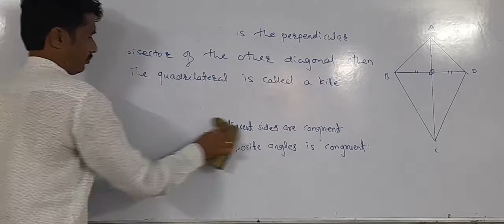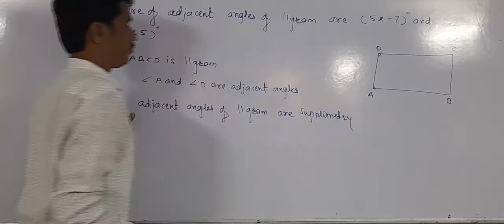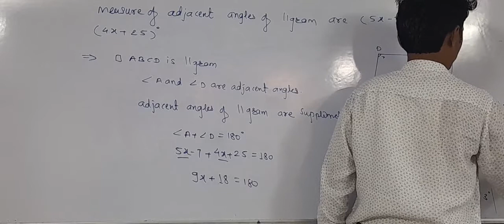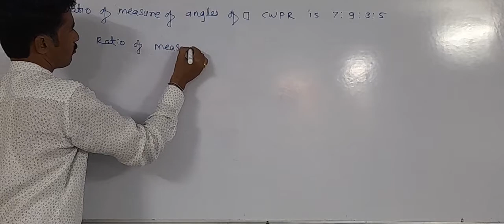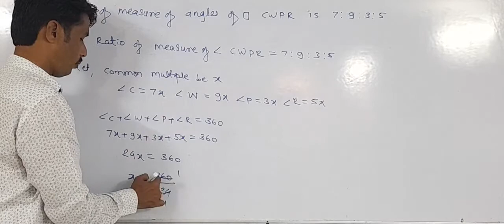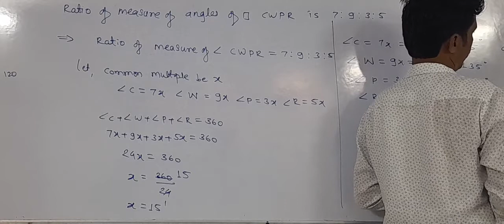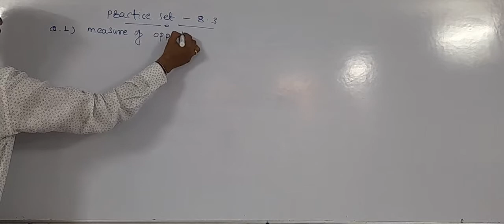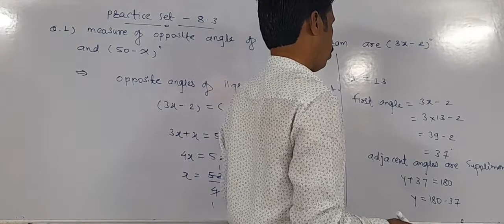Quadrilateral construction and types 10 (8th class )